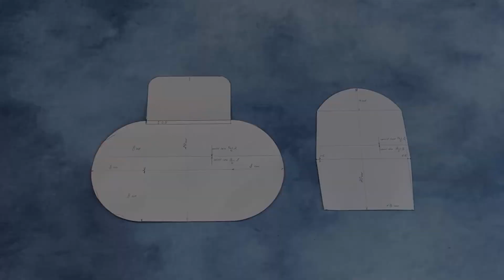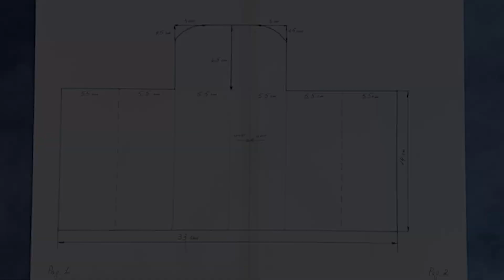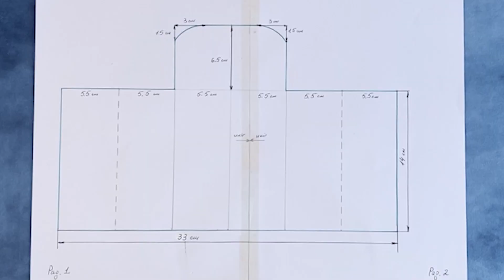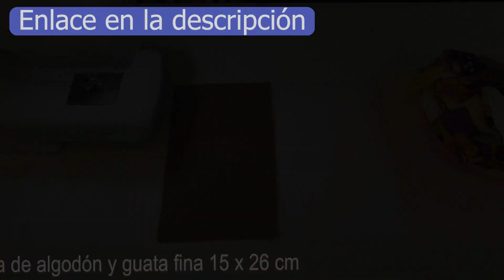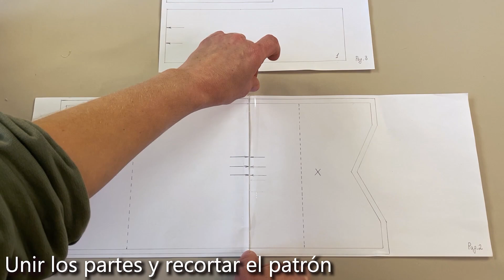6 Sewing Projects to Sell | Home Projects | Sewing with Ulyana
If anyone considers supporting me financially, I would greatly appreciate it

00:00 Only in 10 Minutes and Three Seams / Easy Purse Wallet

01:38 Monedero Fácil Por 10 Minutos / Regalo Perfecto Para Cualquier Ocasión

03:01 Japanese Wallet. Use your scraps / Idea to sell

 04:37 Idea to Sell or Give as a Gift / Purse With Patchwork / Women's Purses

06:10 HOW TO SEW PHONE CASE O PHONE POUCH AT HOME  / SMARTPHONE CASES IN DIFFERENT SIZES 😘

07:29 Awesome DIY Phone Case Ideas / Amazing Phone Cover

In this video I have put together all my projects dedicated to How to Make a Quick and Easy Wallet for Beginners.
Ulyana 🙋‍♀️ ...

You can find:
Cutting base_A1 (X-Large, Grey)
Pilot Frixion - Pack of 12 markers
Patchwork ruler 60x15
45mm Rotary Cutter Set
Hello what do I use
64 Polyester Sewing Thread Kit (32 Colors)
Philips iron I use
Sewing Pliers
Pack of 6 markers to use
Scissors Pack
250 pieces of pins
Button Locking Pliers

ATTENTION!!